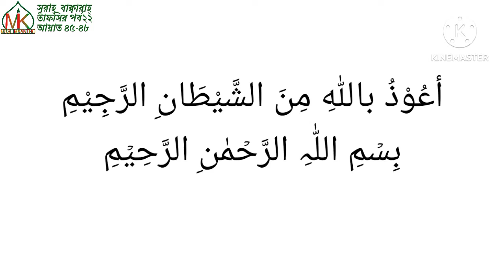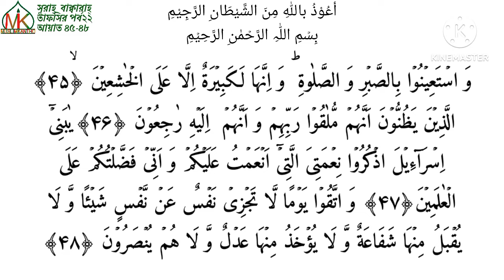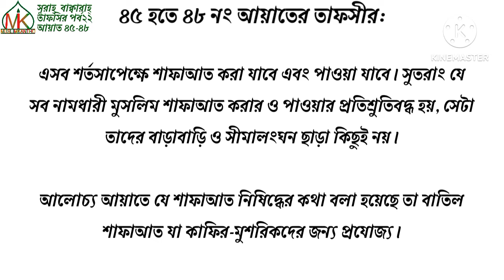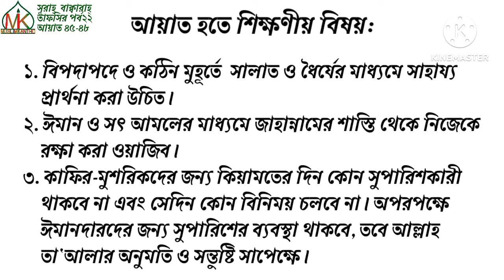সূরাহ্ বাক্বারাহ্ তাফসির পর্ব ২২। আয়াত ৪৫ থেকে ৪৮। “তোমরা ধৈর্য ও সালাতের মাধ্যমে সাহায্য চাও”।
১. সূরা ফাতিহার সম্পূর্ণ তাফসীর দেখতে